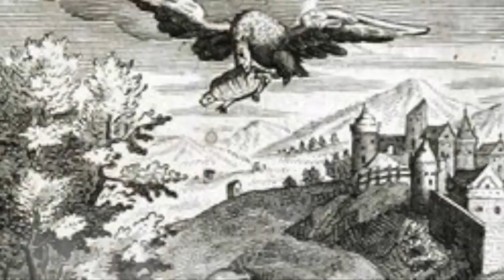“Fifteen Freaky Ways Famous People Have Died”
Patrons receive access to “Weird But True” a full month in advance! *** Some of history’s most notable names died in really, really odd ways. There are several on this list that I was pretty surprised to learn about myself.  From ice picks to toothpicks, death strikes even celebrities in strange ways.